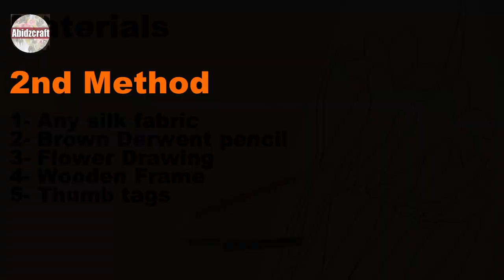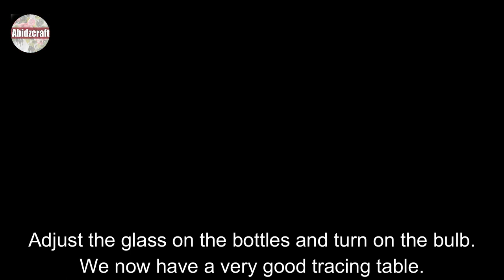Silk Painting | Drawing on fabric | Four methods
People in the world drawing on clothes in different ways. I have made this video on some of these easy ways. Of course, these methods are easy for us because of our limited resources .The first step is to try to create the design yourself on the fabric .This makes it easier to draw on the fabric.
That's why we don't have to use many other methods Some people spread the cloth on the ground and draw on it. Some people put their clothes on the window glass and draw on it
I try to make videos that are easy for you to understand. You can save time by using the first three methods. The methods are as follows

1st method
Put the  design to a hard surface, tape it on the surface, then spread your cloth over the design and draw it with a pencil. This way you can adjust your design in different places.

Materials:

1-Silk fabric
2-Printout or drawing of design
3-Pencil
4-Masking tape
2nd Method
In this method, stretch the fabric on  the wooden frame and place the design  under the wooden frame. Then copy your design over the fabric with the pencil.

material:
1-Silk fabric or any other fabric
2-Wooden frame
3-Pencil
4-Thumbtags
5-Design on paper
3rd Method
This way you can easily make your  design on top of any dark colored fabric. In this video I have explained how  can make a tracing table from the
 household items.
Place four bottles on any surface and place a piece of glass on top of it. Light a bulb under it. Now your tracing table is ready and you can trace the design on fabric.
Materials:
1-Silk fabric or any type of fabric
2-Design
3-Pencil
4-Masking tape
Materials For Tracing Table:
1-4 bottles
2-Bulb with wire
3-Piece of glass
4th Method
Punching is time taking method. In this method make a design on butter paper
and put the butter paper on the cardboard piece and punch the design with the
needle. Place the butter paper on the dark fabric and apply the paste which made with the
plaster of paris and oil with cotton. After that remove the butter paper and draw the design
with pencil.
Materials:
1-Silk or cotton fabric in dark color
2-Pencil
3-Drawing
4-Plaster of paris
5-oil
6-Needle
7-Cotton
8-Butter paper
modal=admin_todo_tour